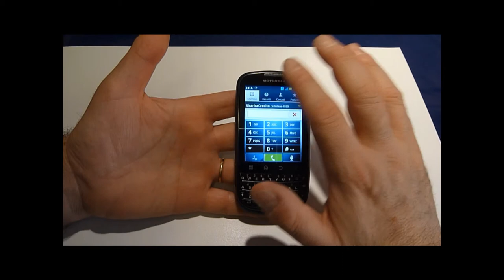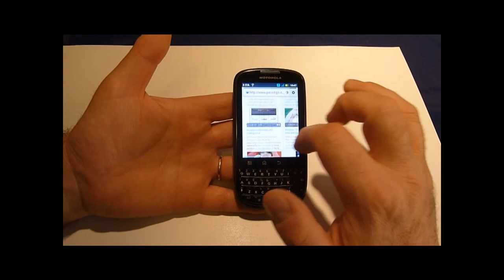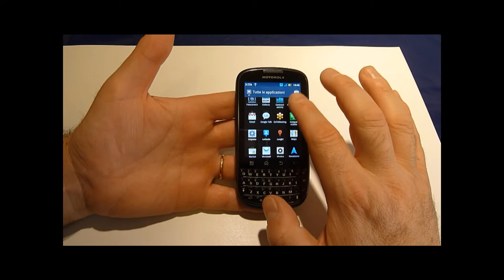Motorola Pro+ videoprova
Motorola PRO+ videoprova by Pacodigit